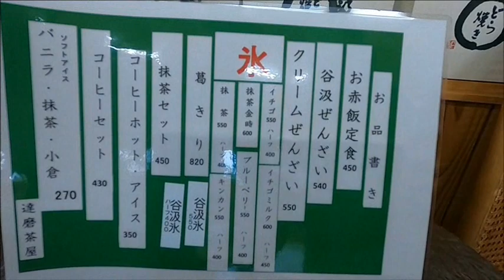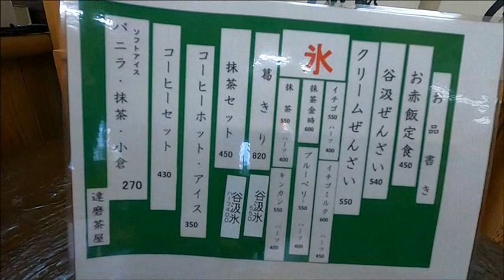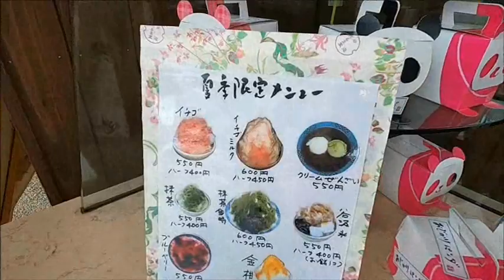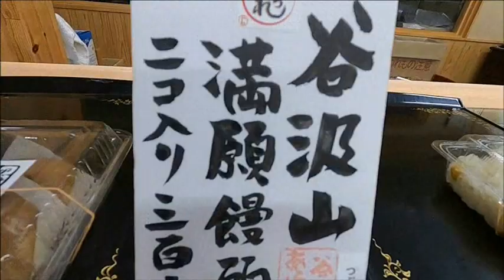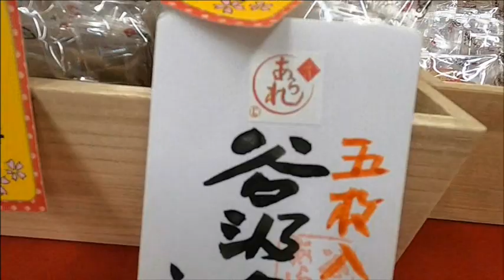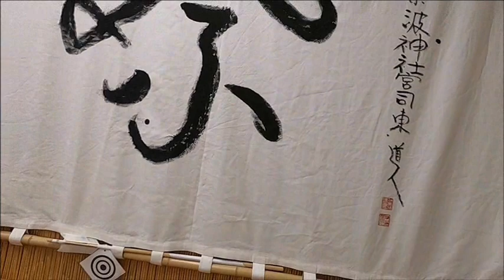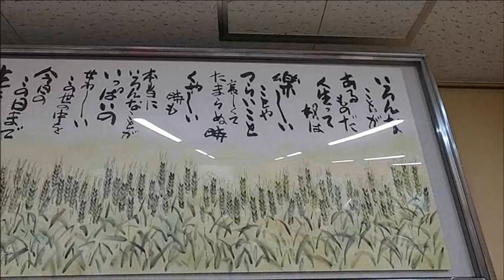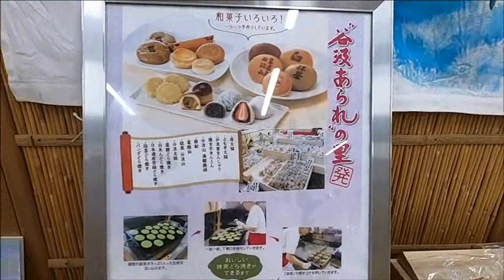【谷汲あられの里 達磨茶屋】西国33番札所谷汲山華厳寺から車すぐ 岐阜県揖斐郡揖斐川町谷汲名札 令和2年6月13日 GoPro８で撮影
会社の人たちと谷汲あられ里へ行きました。
あられの里に初めて来ました。ネットには「試食ができる」と書いてありましたが、コロナウィルスの関係で試食できませんでしたので残念。

京都ぶらり旅、先斗町、高瀬川、アローツリー、ファイプラン、サントリービール京都工場